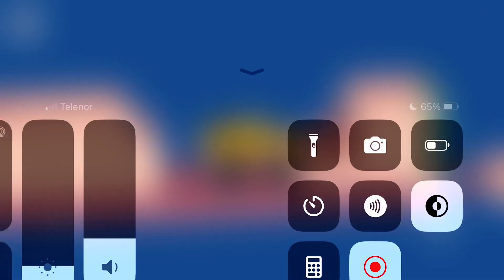Fancade Drive Mad Monster Truck All New Levels Gameplay Android,iOS Yellow Bus Driven For School